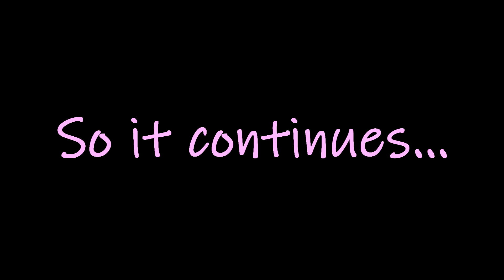Mimi Plays: Nekopara Vol.2 Part 3 | Takoyaki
Takoyaki Episode. That's all.

Livestream every day!